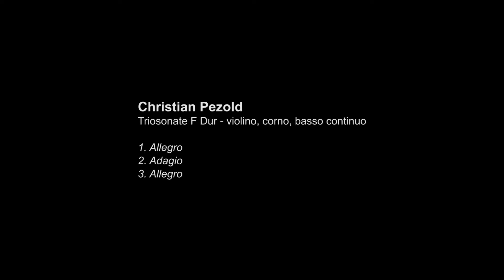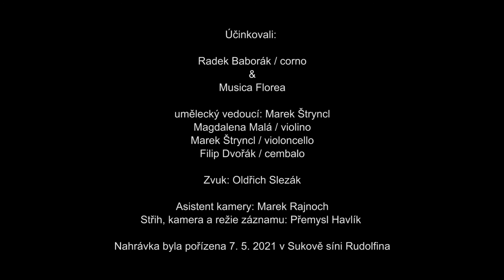PEZOLD Christian, Triosonate F Dur - violino, corno, basso continuo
Christian Pezold
Triosonate F Dur - violino, corno, basso continuo
1. Allegro
2. Adagio
3. Allegro

Radek Baborák
Musica Florea
umělecký vedoucí: Marek Štryncl
Magdalena Malá – violino
Marek Štryncl - violoncello
Filip Dvořák – cembalo

Kamera, režie, postprodukce:
Přemysl Havlík

Kamera:
Marek Rajnoch

Zvuk:
Oldřich Slezák

Nahrávka byla pořízena 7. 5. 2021 v Sukově síni Rudolfina